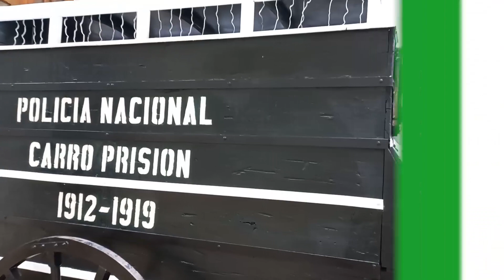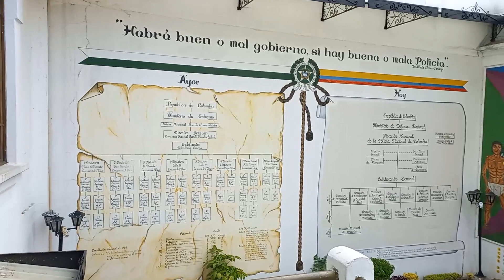Los placeres de Milena en el Museo de la Policía Nacional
Milena Ardila visita el Museo de la Policía Nacional en donde se encuentra con el General ( R) Luis Ernesto Gilibert.